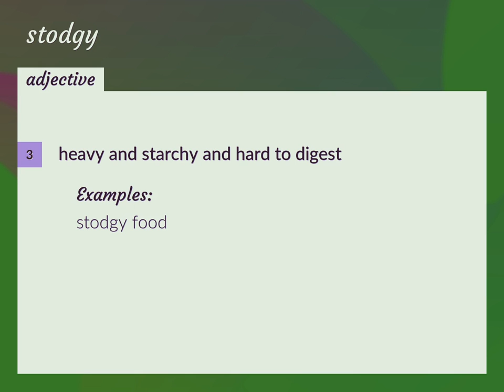Stodgy | meaning of Stodgy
What is STODGY meaning?